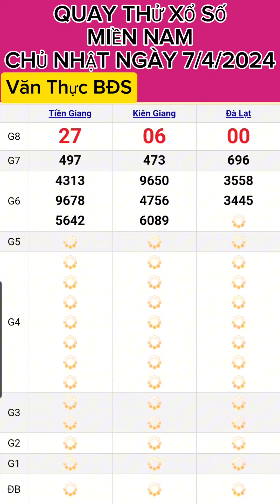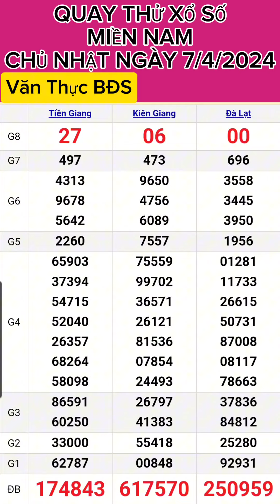KẾT QUẢ QUAY THỬ XỔ SỐ MIỀN NAM CHỦ NHẬT NGÀY (7/4/2024) XSMN